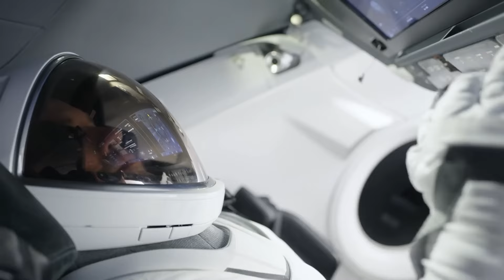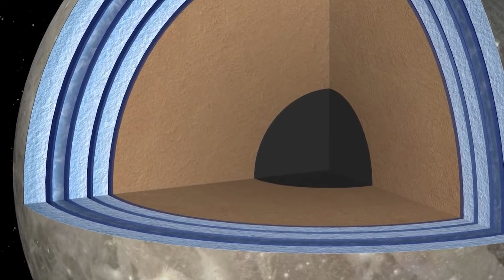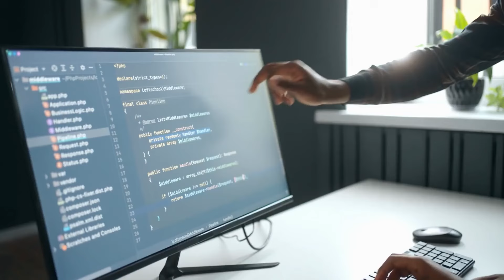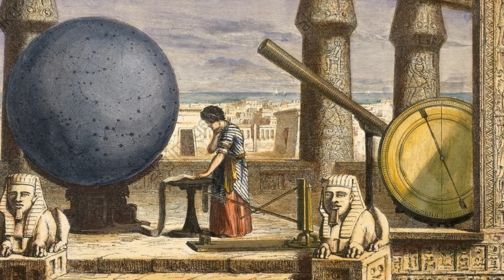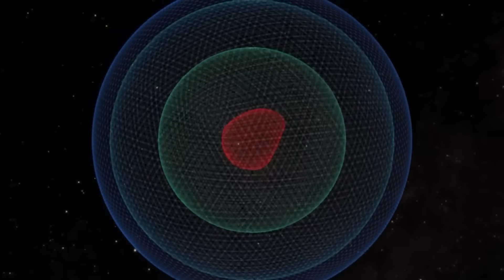Elon Musk Reveals Jupiter Is NOT What We're Being Told!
Welcome to this incredible exploration of one of the most fascinating planets in our solar system: Jupiter. Buckle up, because today, we’re diving into some eye-opening revelations about Jupiter that might change everything you thought you knew.
Jupiter, the gas giant, has long captivated astronomers and enthusiasts alike. It’s the largest planet in our solar system, known for its iconic Great Red Spot, a colossal storm that has raged for centuries. But what if I told you that there’s much more to Jupiter than meets the eye?